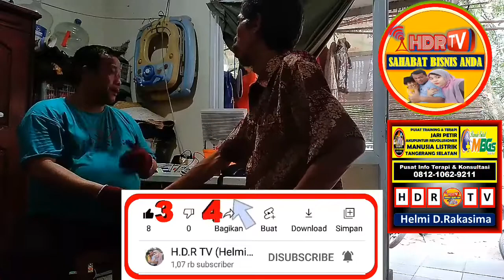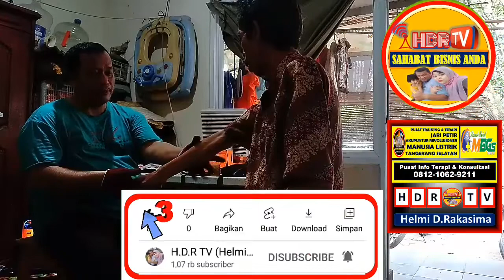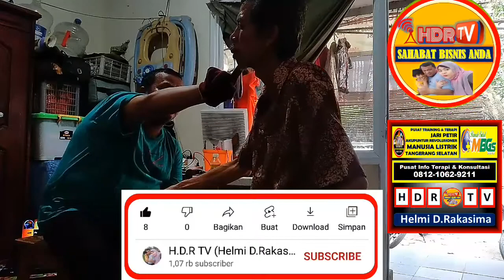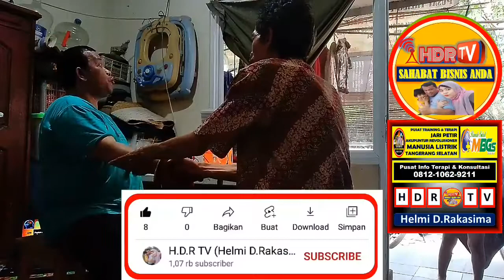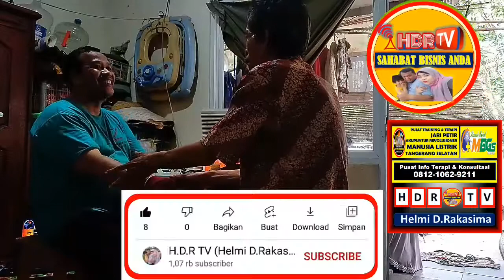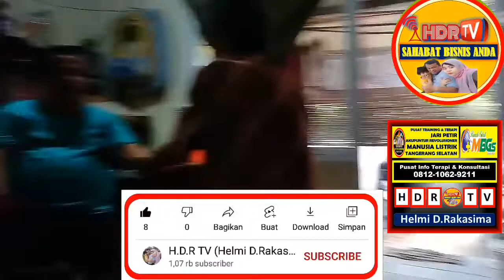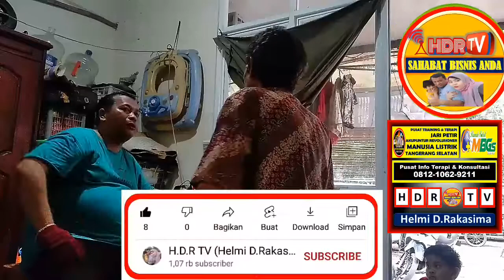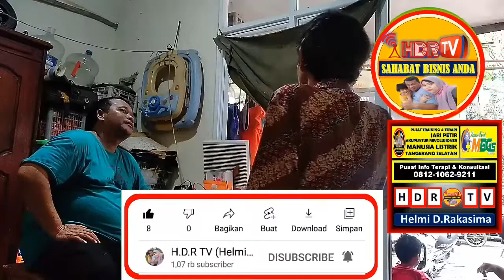CARA MENDETEKSI PENYAKIT PASIEN DARI TANGAN KAKI DENGAN METODE TERAPI REVOLUSIONER MANUSIA LISTRIK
Training Jari Petir dan Akupuntur Revolusioner Manusia Listrik atau lebih dikenal dengan terapi Biolistrik Memiiliki Manfaat yang luaar biasa bagi terapis yang belajar memperdalam Ilmu Terapi Alternatif dengan Menggunakan Teknik Akupuntur Revolusioner Manusia Listrik.

Training dilaksanakan bisa secara Private dan Umum, jadi kami siap memberikan Training ini selama 4-6 jam bisa menjadi Terapis dan bisa buka Praktek... Bagi Anda yang berminat silakan Hub. 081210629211